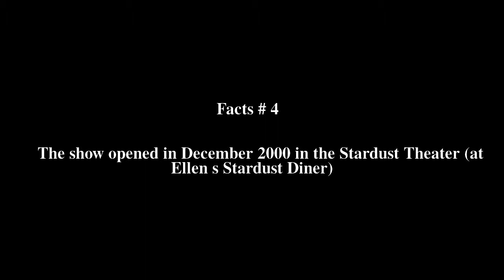Forbidden Broadway 2001: A Spoof Odyssey Top # 6 Facts